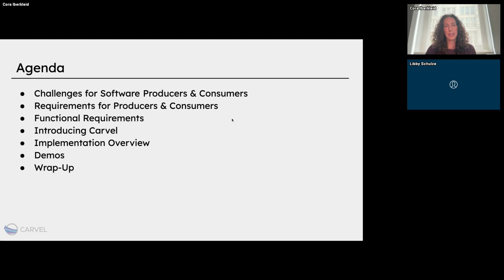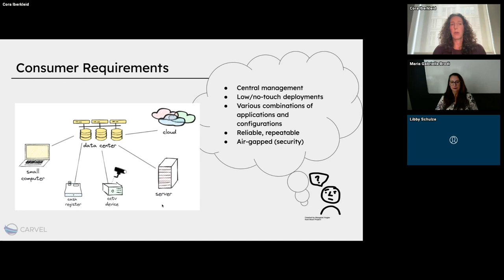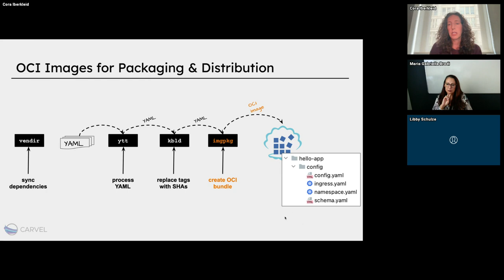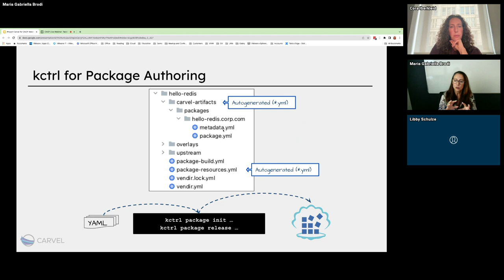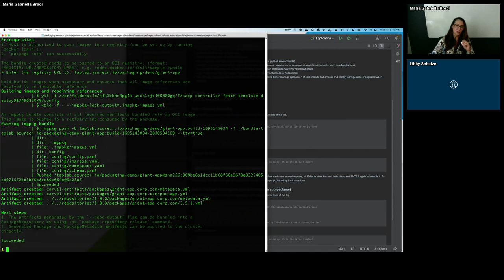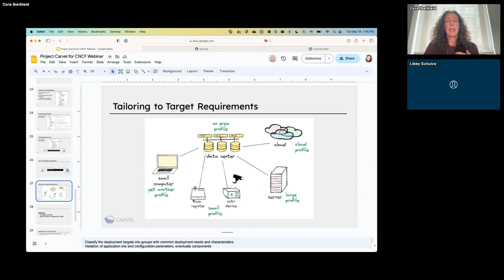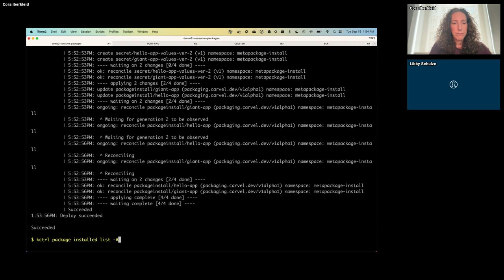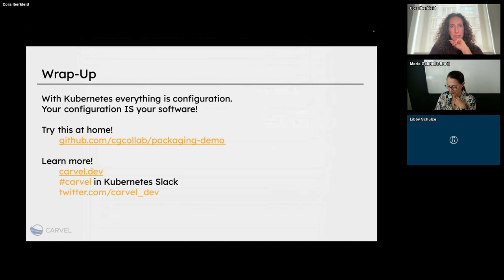Tackling the Kubernetes software packaging puzzle with CNCF project Carvel